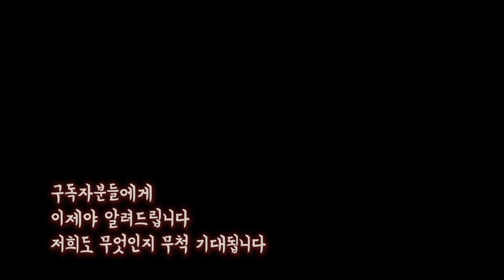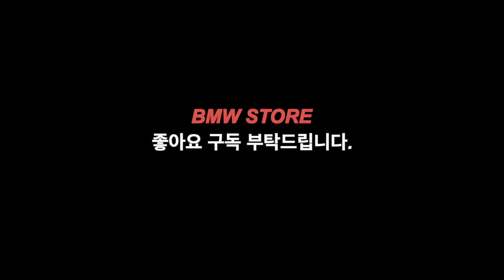BMW 끝판왕 M8 그란쿠페 바르셀로나블루 출고기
*카카오톡 ID : mangoo793
*네이버 검색 : BMWSTORE

SalesExpert
한독모터스
방배전시장 조민혁과장

노래
Olvidate De Mi
아티스트
Abrahan & Daniel